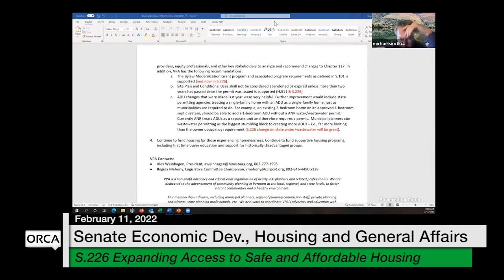Vermont State House - S.226 Expanding Access to Safe and Affordable Housing 2/11/2022